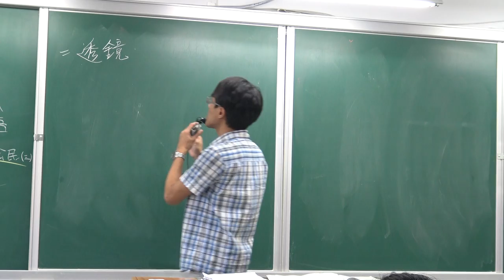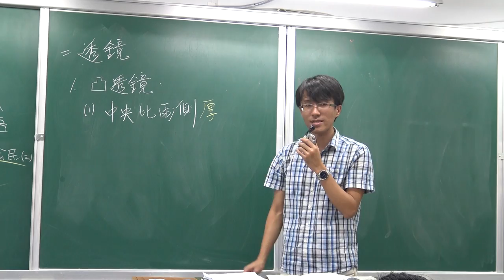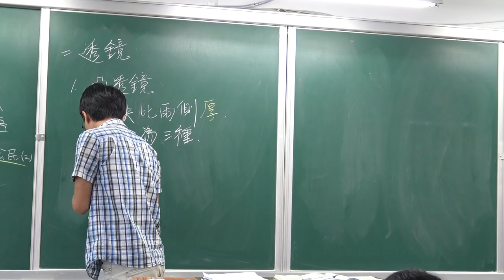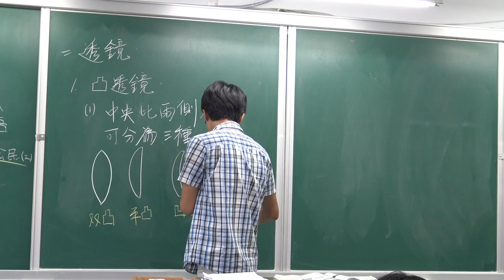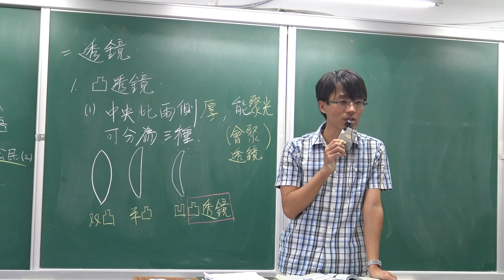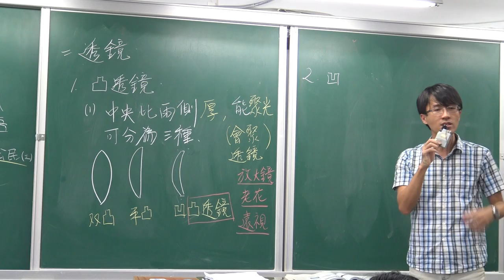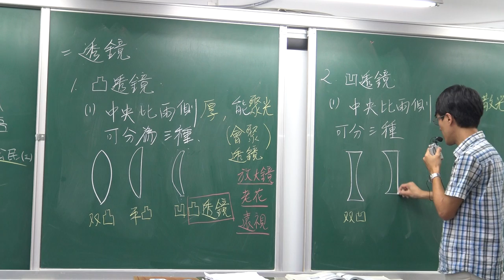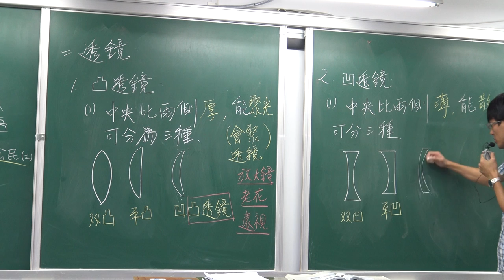國二上理化4-3光的折射(3)-透鏡的種類